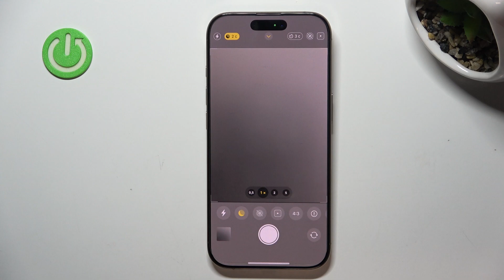iPhone 16 Pro | Как включить таймер в камере iPhone 16 Pro - Настройки камеры iPhone 16 Pro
В этом видео мы покажем, как на устройстве iPhone 16 Pro включить таймер в камере. Если вы хотите настроить таймер в камере iPhone 16 Pro, то это видео для вас. Узнайте, как включить таймер в камере iPhone 16 Pro, в этом видео.

Как включить таймер в камере iPhone 16 Pro? Как настроить таймер в камере iPhone 16 Pro? Как изменить время таймера в камере iPhone 16 Pro?